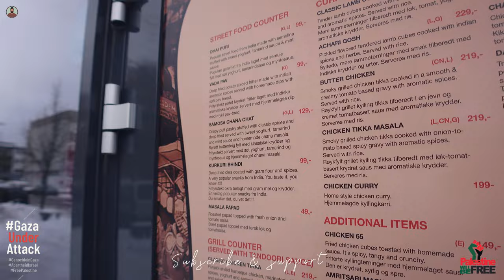Achanak Sardi Aur Barafbaari Se Sab Pareshan | Ayra Ki Kindergarten Main Progress | Family Vlog